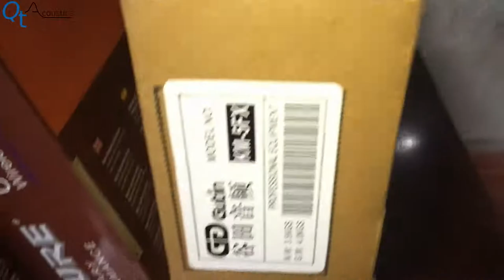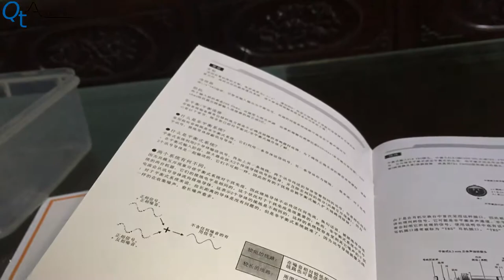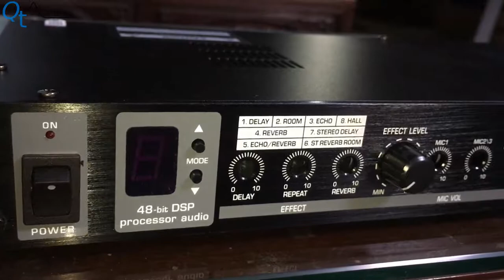Vang Cơ QTAcoustics T10 Plus Giá 2.400 000đ